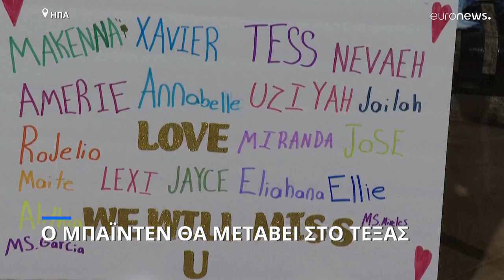Μακελειό στο Τέξας: Να οπλοφορούν οι εκπαιδευτικοί προτείνουν οι συντηρητικοί πολιτικοί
Ο πρόεδρος Μπάιντεν θα επισκεφθεί "τις επόμενες ημέρες" το Τέξας για να παρηγορήσει τις οικογένειες των θυμάτων του μακελειού στο Ουβάλντε